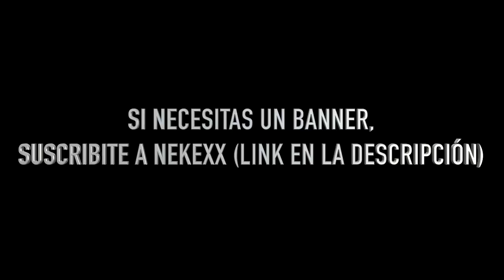CUANDO UN JUGADOR DE RIVER CUMPLE CON LA LEY DEL EX...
Hola millos! Hoy les traigo un nuevo video, esta vez de cuando los jugadores de River cumplen con la ley del ex. Espero que les guste!